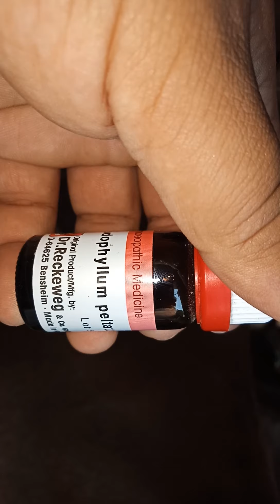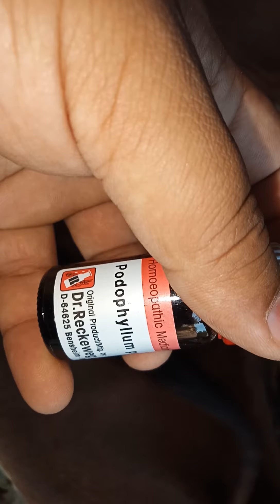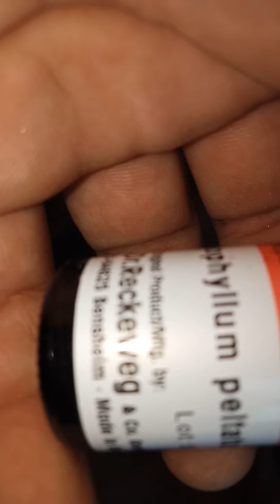गाय भैंस के दस्त और अपच केवल 2 रुपए की होमियोपैथी दवाई से करे ठीक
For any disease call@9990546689